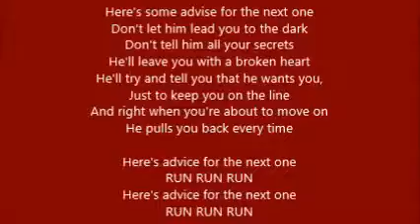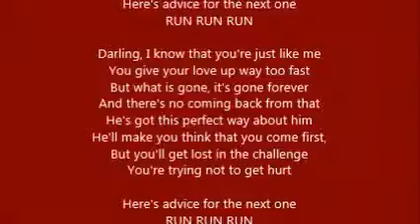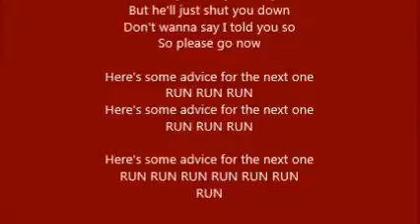Nicole Scherzinger - Run (lyrics)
Nicole Scherzinger (/niˈkoʊl ˈʃɜrzɪŋər/; born Nicole Prescovia Elikolani Valiente; June 29, 1978) is an American recording artist, actress and television personality. After reaching one-hit wonder success with girl group Eden's Crush, she signed with Interscope Records in 2003 as a member of The Pussycat Dolls, a burlesque troupe turned-recording act. During her time as lead singer, Scherzinger generated controversy concerning the emphasis of her role in the group. The group established themselves as a prominent girl group with the release of their debut album, PCD (2005) which spawned the number one hits "Don't Cha" and "Stickwitu". A hiatus saw the cancellation of a solo album.

The group's second and final studio album, Doll Domination (2008) spawned the worldwide hits "When I Grow Up" and "I Hate This Part" and a collaboration with A. R. Rahman on a pop version of "Jai Ho" entitled "Jai Ho! (You Are My Destiny)" from Slumdog Millionaire (2008), established Scherzinger as a solo artist. Following her departure, Scherzinger won season ten of Dancing with the Stars (2010), released her long-delayed debut solo album, Killer Love (2011) and returned to acting with a role in Men in Black 3 (2012). Scherzinger left Interscope Records in late 2013, signed a multi-million dollar contract with Sony Music Entertainment and released her second studio album, Big Fat Lie (2014). From 2012 to 2013, Scherzinger served as a judge on the UK version of The X Factor and won with James Arthur in her first year; Scherzinger was also a judge for one season on the American X Factor in 2011.